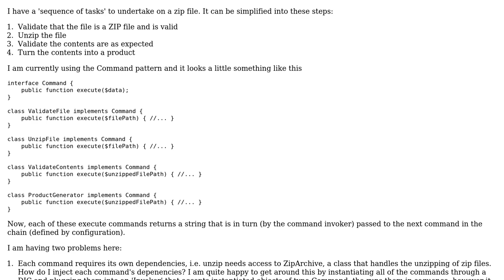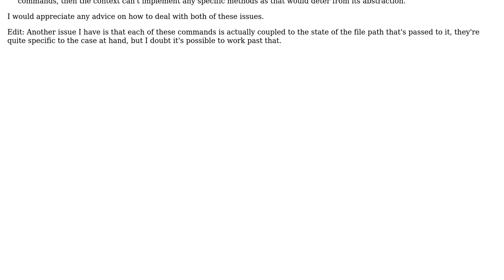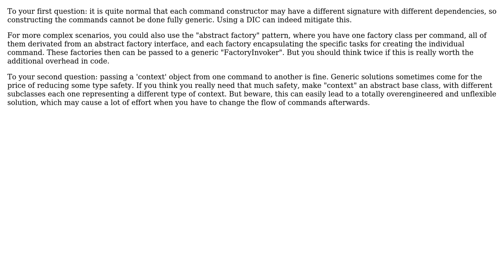Software Engineering: Using the command pattern for a sequence of tasks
With thanks & praise to God, and with thanks to the many people who have made this project possible! | Content (except music & images) licensed under CC BY-SA | Music | Images & others | With thanks to user Matthew Haworth user Doc Brown and the Stack Exchange Network Trademarks are property of their respective owners. You are responsible for your own actions.